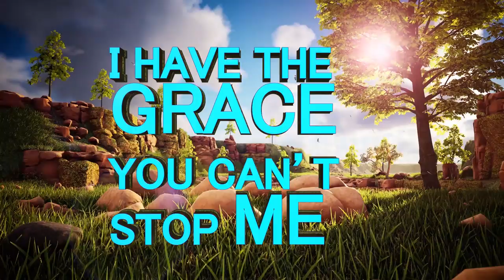See what happens when the GRACE departs from you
This is a testimony of a woman whose life was restored by God after losing everything she had acquired under the Grace of Charis because of heeding to a wrong advice.